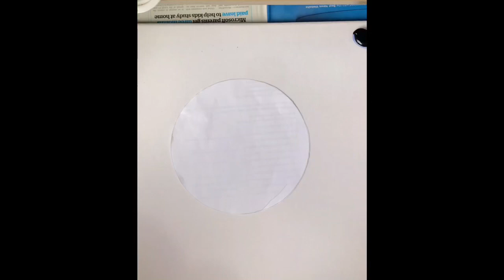Dancing Ballerina Painting...for beginners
An easy painting for beginners..Dancing Ballerina under the moon light..!